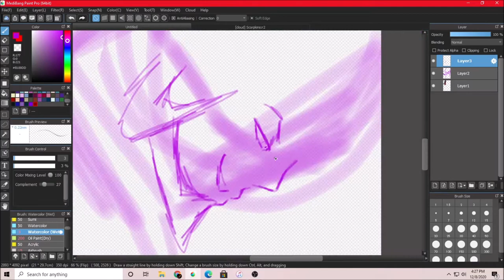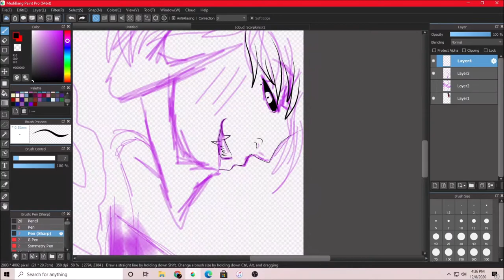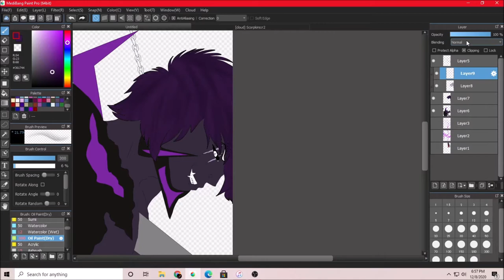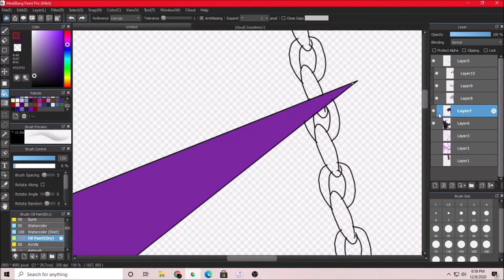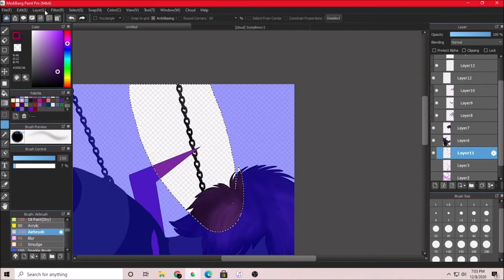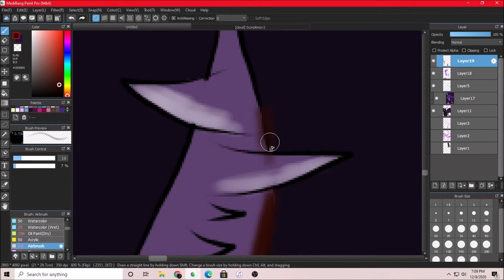Quick draw From pain, Births insanity (minor blood warning) (13+)